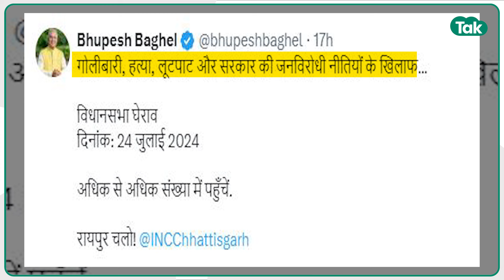Bhupesh Baghel ने कांग्रेस के प्रदर्शन को लेकर लोगों से की ये अपील, जारी किया Video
बिगड़ती कानून व्यवस्था को लेकर कांग्रेस 24 जुलाई को विधानसभा का घेराव करने जा रही है. इसे लेकर भूपेश बघेल ने वीडियो जारी करते हुए क्या कुछ कहा, सुनिए.